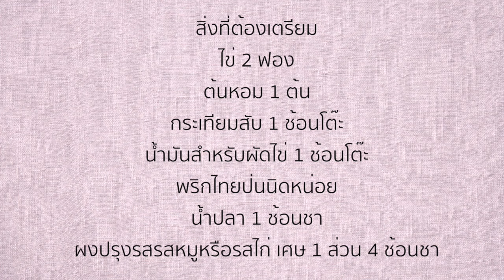Thai Style Scrambled Eggs Recipe : สูตรไข่คลุกน้ำปลาเมนูทำง่ายและอร่อย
เมนูอาหารที่ช่องนี้จะเน้นอาหารแบบทำง่ายๆ ส่วนผสมไม่เยอะแต่อร่อย
คนที่คิดว่าทำอาหารไม่เป็นก็สามารถทำตามวีดีโอได้อย่างง่ายดาย
ดิฉันอัพเดทเมนูอาหารทุกวันและวันล่ะ 2 ถึง 3 เมนูต่อวัน
ขอบคุณทุกๆท่านที่ติดตาม